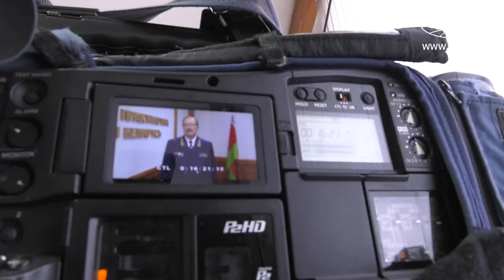Работа по выявлению организаторов массовых беспорядков будет активизирована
Работа по выявлению организаторов массовых беспорядков будет активизирована, заявил журналистам заместитель генерального прокурора Алексей Стук. Генеральная прокуратура потребовала от государственных органов, включая МВД, СК, МЧС, министерства здравоохранения и образования, облисполкомы и Минский горисполком, принять меры по устранению нарушений и недостатков в сфере поддержания общественного порядка, соблюдения прав граждан.